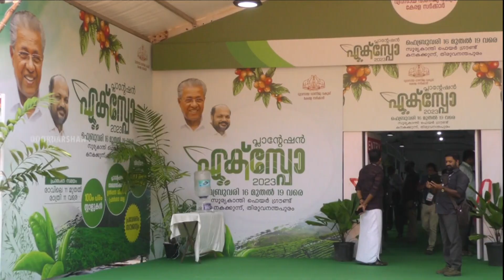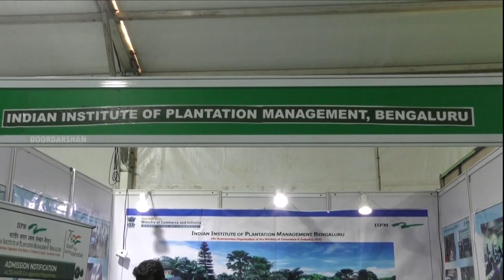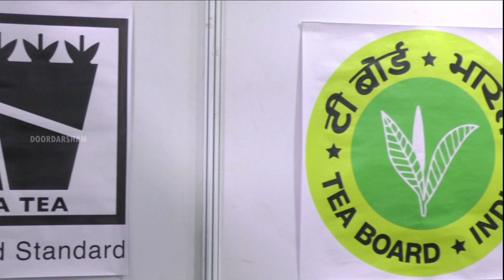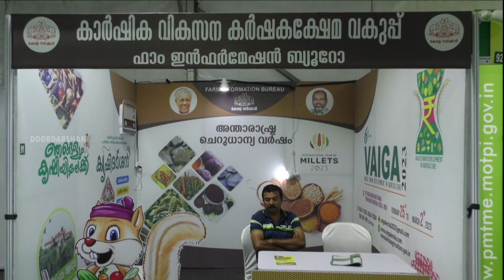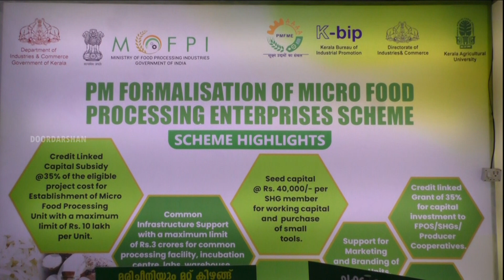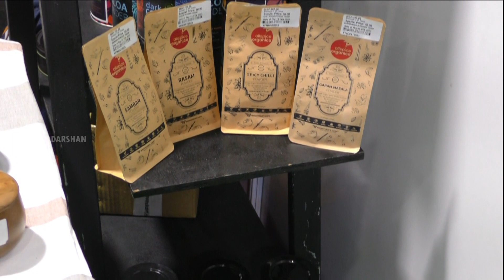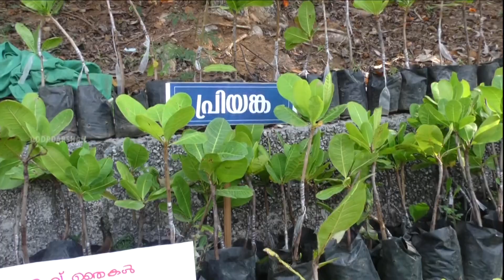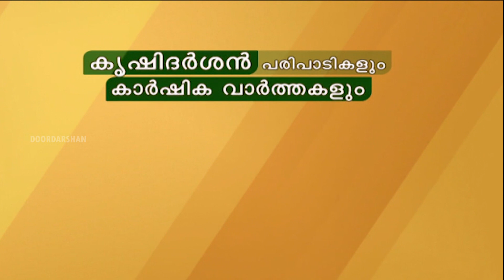പ്ലാന്‍റേഷൻ എക്സ്പോ 2023 |Plantation expo 2023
സംസ്ഥാന വ്യവസായ വകുപ്പ് സംഘടിപ്പിച്ച plantation expo 2023 - ന് തിരുവനന്തപുരം കനകക്കുന്ന് വേദിയായി.